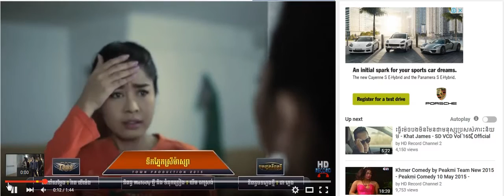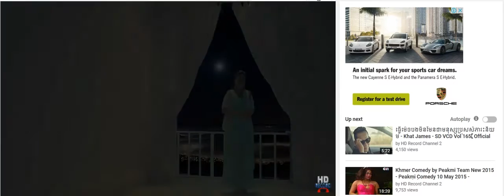0:46 / 1:44 ទឹកភ្នែកស្រីម៉ាស្សា - Chen Say Chai - Tek Pnak Srey Massa - Original Song